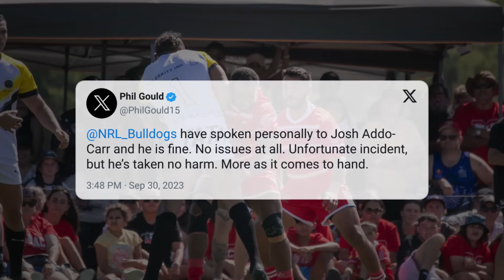Josh Addo-Carr gets Knocked-Out then Retaliates | Koori Knockout 2023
As reported by many media outlets, Bulldogs star Josh Addo-Carr was knocked out during a brawl at the Koori Knockout event on Saturday, but turns out that wasn't the case. Playing for the Sydney All Blacks against Wallgett, he was at the receiving end of an high tackle that knocked him out temporarily which triggered a brawl, eventually involving spectators and leading to the match's cancellation

Footage/Images: NRL Bulldogs, Bunnies TV, Tah Dah Phonography

Music: [FREE FOR PROFIT] Post Punk x Bedroom Pop Type Beat - -Dreams- - Indie Rock Type Beat 2023

(Tags)

Koori knockout josh addo carr
Josh Addo-Carr
Broncos v Panthers
Payne Haas
Addin Fonua-Blake
NRL Team List
NRL Team Lists
Jarome Luai
Brisbane Broncos
Jahrome Hughes
Penrith Panthers
Nathan Cleary
Stephen Crichton
NRL Grand Final